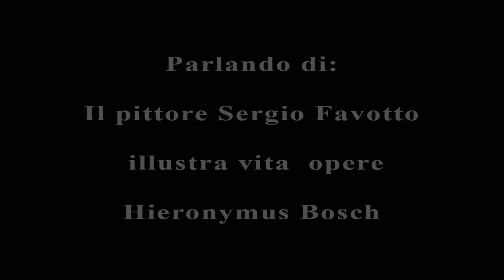Storia e Cultura - Parlando di: il pittore Sergio Favotto illustra vita opere di Hieronymus Bosch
Storia e Cultura, puntata del 06/01/2021
Parlando di: il pittore Sergio Favotto illustra vita opere di Hieronymus Bosch (1453 – 1516)
In studio la giornalista Marisa Sottovia
Da Radio Gamma 5